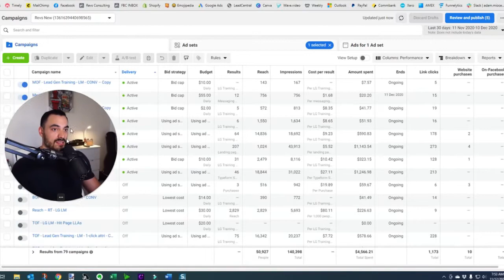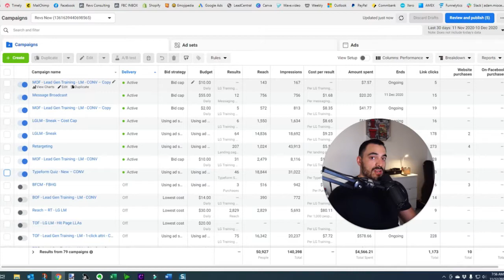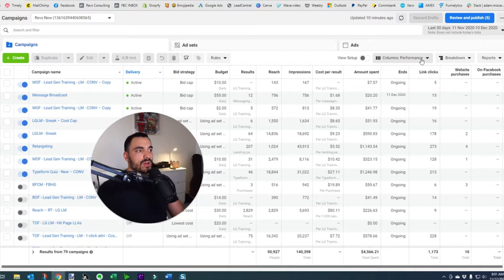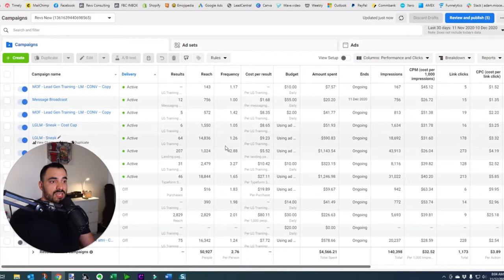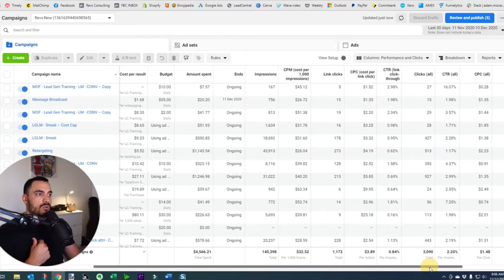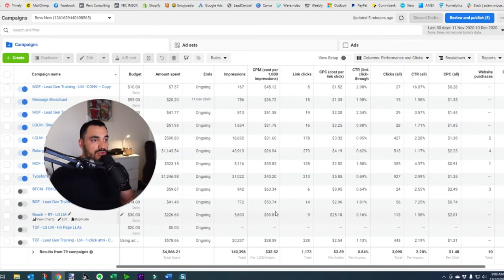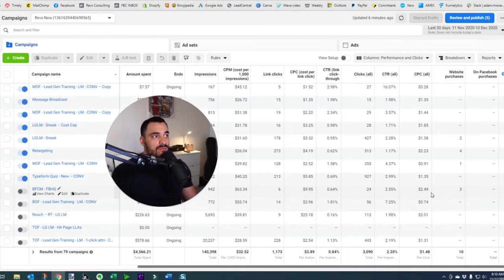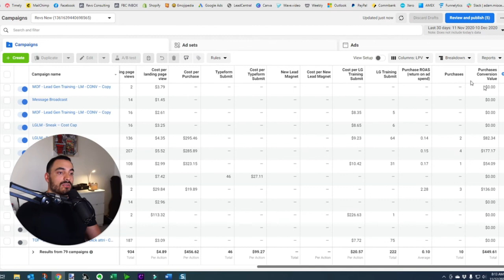How To Read The Data On Facebook Ads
Finally you can make sense of all the numbers an data within Facebook Ads Manager!